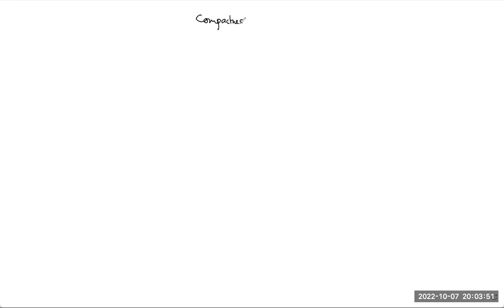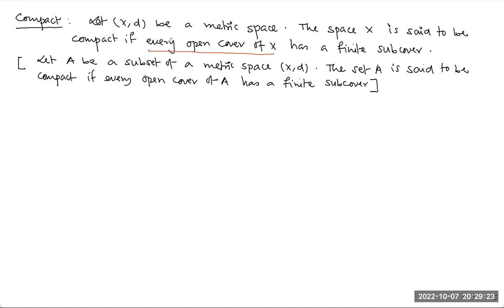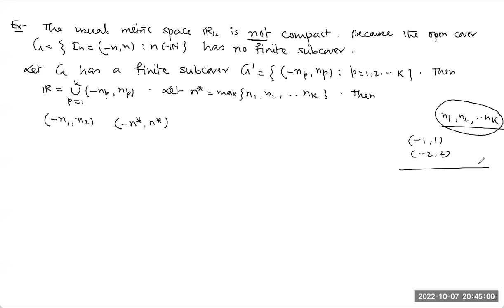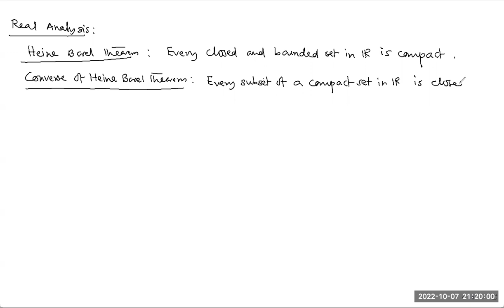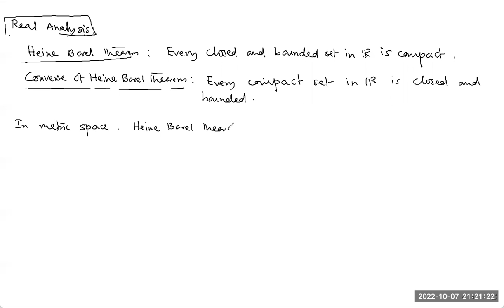Lecture 18 (Free Class) || Metric Space || Introduction to Compact Set || CBCS Syllabus